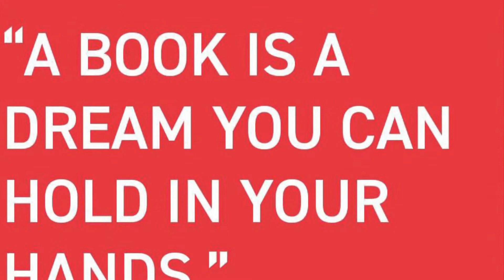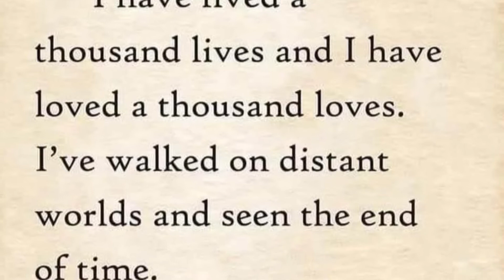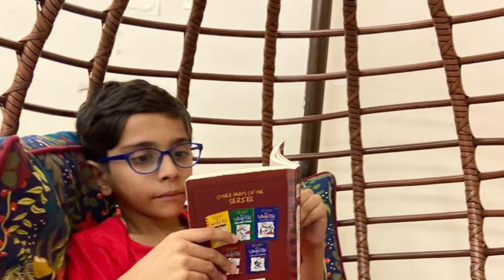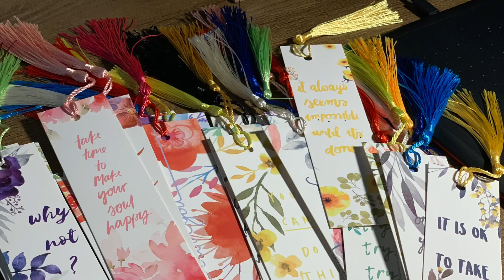On 4th March we celebrate World Book Day 2021.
Continue to grow with the knowledge through books.

In 2021 World Book Day, just like everything else, will be different. We at Parrho & Parrhao sent powerful and positive message about books and reading. So parents sent pictures of their kids reading a book in a funny, creative or unique way. Let’s go and enjoy the collection